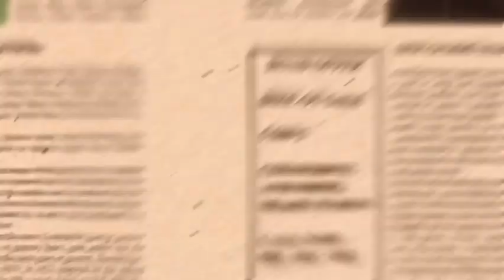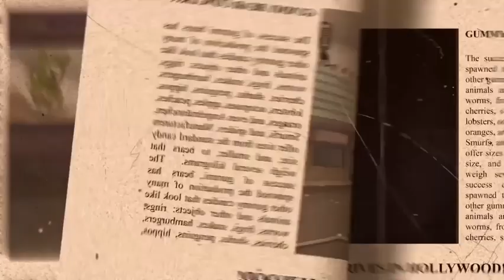I Am A BunnyDog (Halloween Version)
Credits to @RealHipolitoToaster